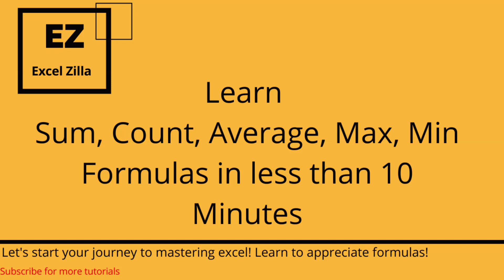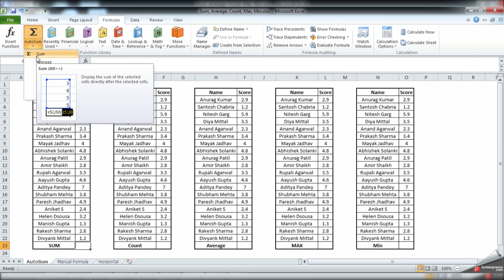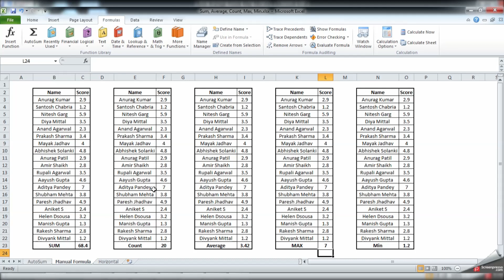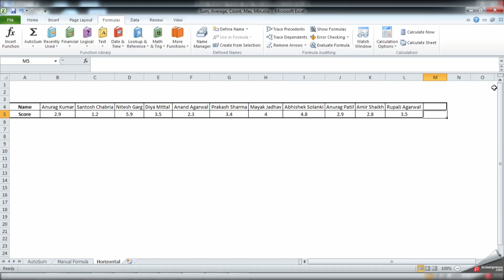5 Excel Formula Sum, Count, Average, Max, Min Excel Formulas for Beginners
In this video you will learn Basic Excel formulas such as SUM, COUNT, AVERAGE, MAX, MIN.
There are two methods for these Formulas, 1st one is with Auto Sum and 2nd with writing a Manual.